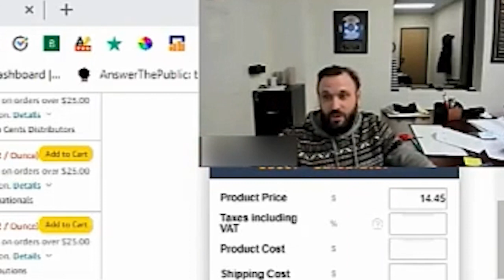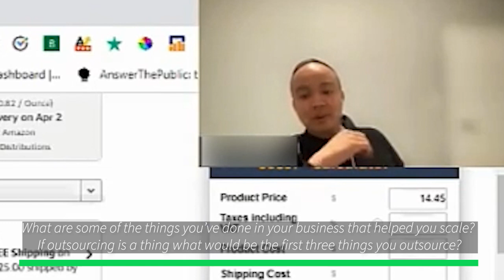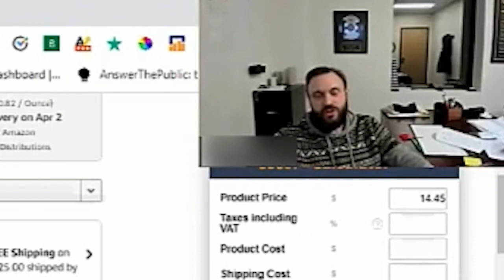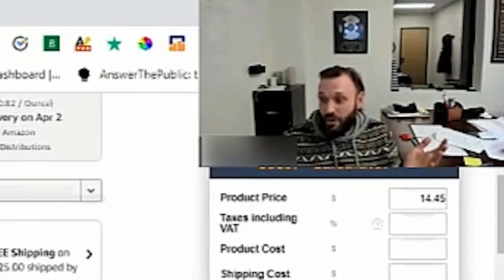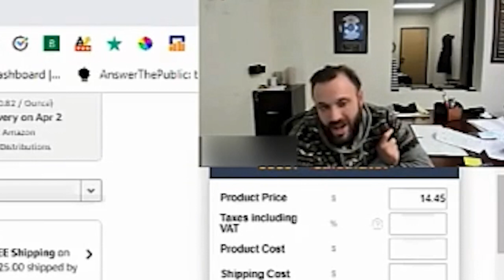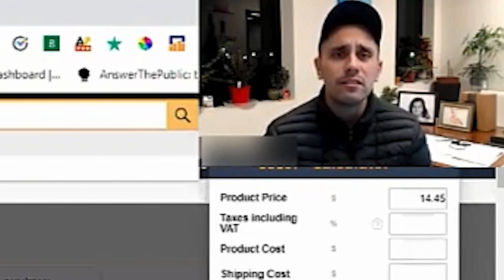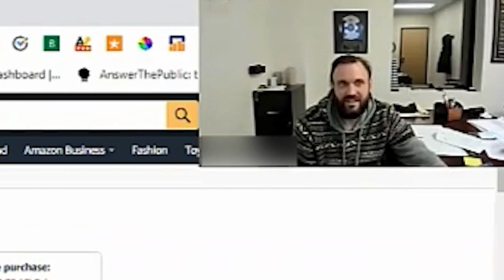The Real Secret To Scaling Amazon FBA Business: Grow Your Amazon Business Fast - Amazon FBA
Are you ready to take your Amazon FBA business to the next level? In this video, I’ll reveal practical strategies that have helped sellers like me scale from a few thousand to six figures and beyond. 📈To access email templates and phone scripts to open more profitable supplier accounts

Whether you're just starting or already established, these tips on sourcing, outsourcing, and streamlining your operations will help you grow faster.

As someone who has successfully navigated scaling challenges, I’ll walk you through the steps you can take to grow your business without feeling overwhelmed. I've covered everything from building strong supplier relationships to efficiently managing tasks like product prep and account management.

We’ll also dive into how you can delegate tasks through outsourcing, helping you focus on the most crucial parts of your business, like sourcing and expanding your product line. Doing so will free up time to make smarter buying decisions and increase profitability with every turn.

If you’re serious about growing your Amazon FBA business and want to scale quickly, this video is for you. Let’s break down the key actions to boost your business and increase your profits. Watch now to get ahead of the competition!

This video is about The Real Secret To Scaling Amazon FBA Business: Grow Your Amazon Business Fast - Amazon FBA. But It also covers the following topics:

Amazon FBA Growth
How To Scale Amazon FBA
Amazon Business Growth Tips

👉How You Can Start An Amazon Wholesale Business? How To Sell On Amazon - Amazon FBA For Beginners

✅ About AmazonLit.